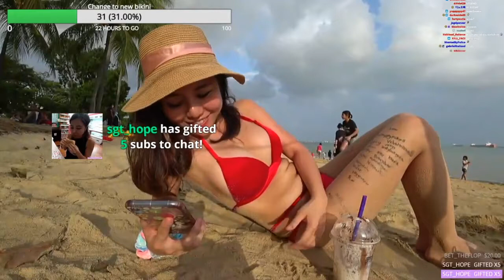Kiaraakitty i want to get destroyed